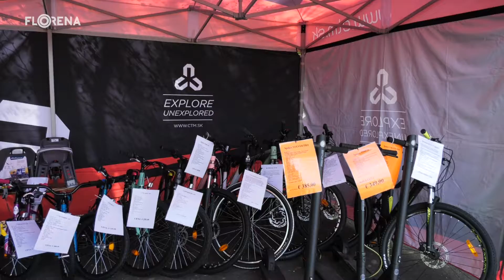Otvorenie cyklosezóny v Novohrade